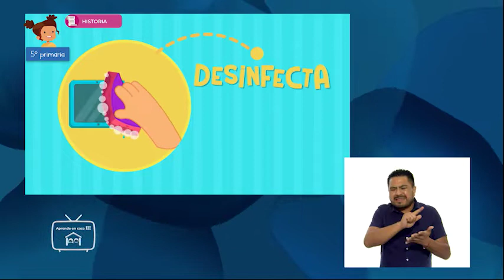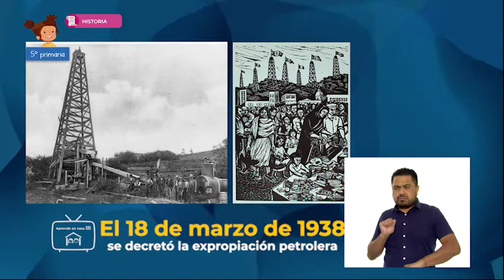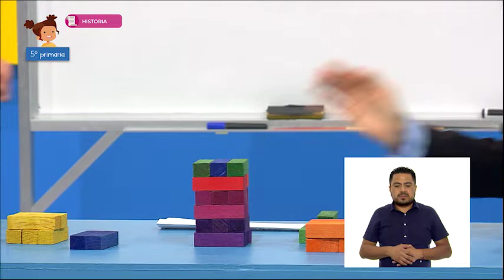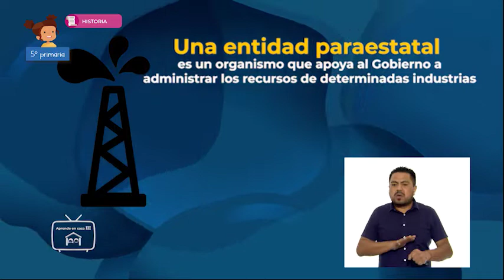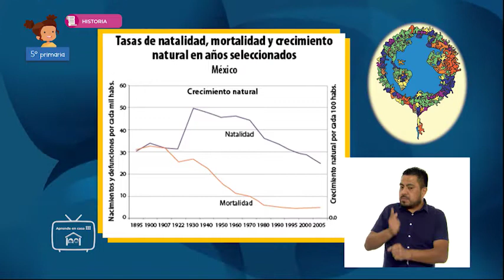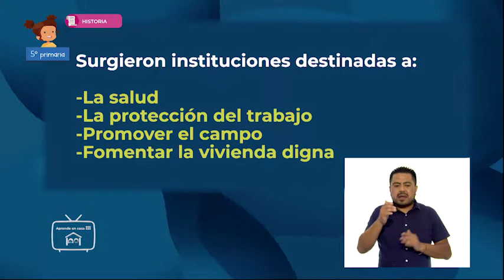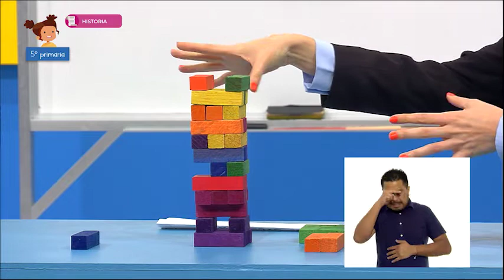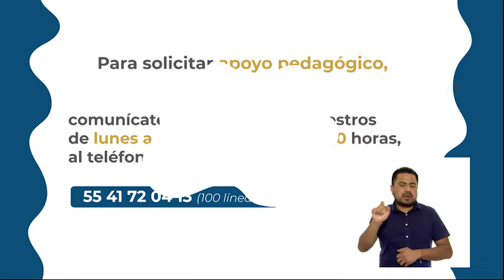28 - julio - 2022 - 5º Primaria - Historia - Y después de la Revolución, ¿qué pasó?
Aprendizaje esperado: ubica la formación de instituciones en el México posrevolucionario aplicando los términos década y años, e identifica cambios en la distribución poblacional.

Énfasis: ubica temporal y espacialmente los principales acontecimientos del México posrevolucionario a principios de los ochenta.

¿Qué vamos a aprender? Ubicarás la formación de instituciones en el México posrevolucionario aplicando los términos década y años, e identificarás cambios en la distribución poblacional.